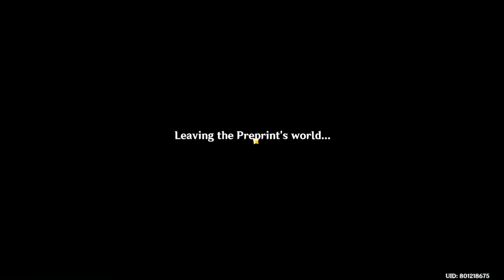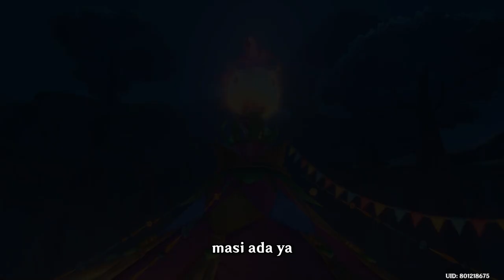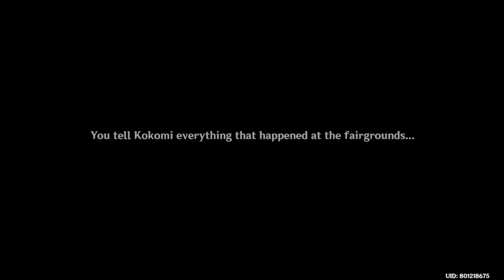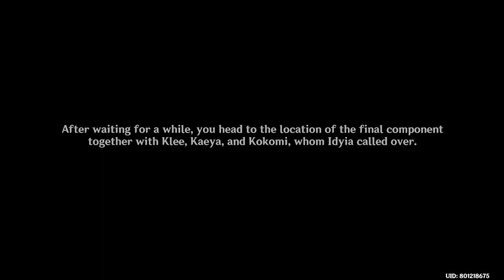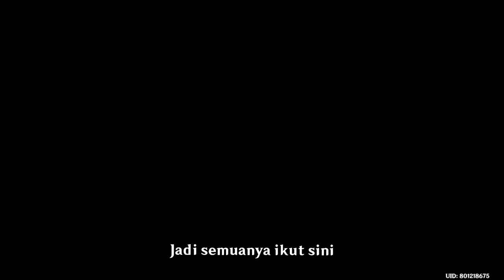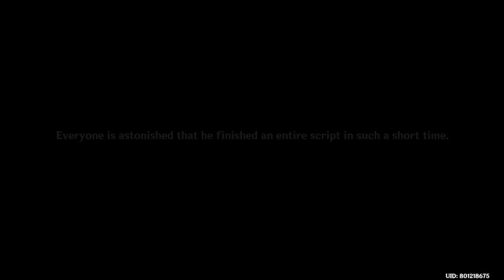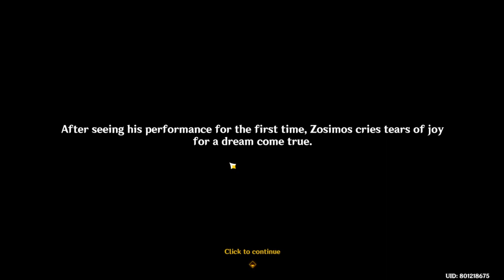【Event Quest】|| Why people in this village have blue eyes and hair|| Genshin Impact || Part 2(Final)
Name Event Quest :Summer Secret Paradise
Main Characters : Klee, Kaeya, Eula, Collei, and Kokomi
Timeline : after Duel! The Summoner's Summit
Description : Traveler come to visit Guild of Favonious to meet Jean and suddenly there was Klee and Kaeya get invitation from friend of Alice. what kind invitation ?